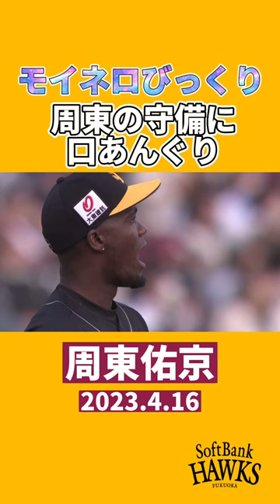周東の守備に口あんぐり